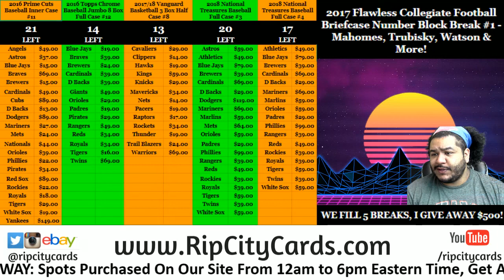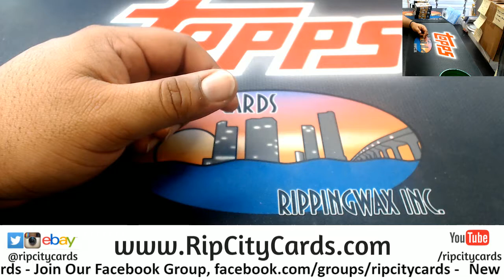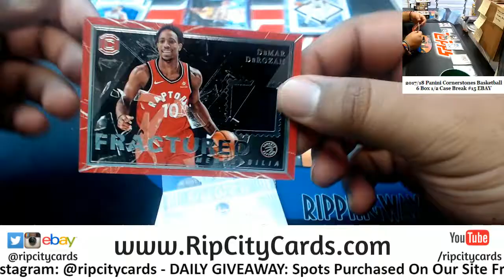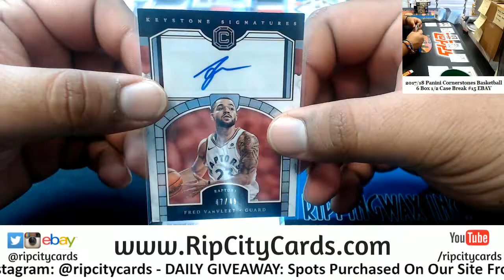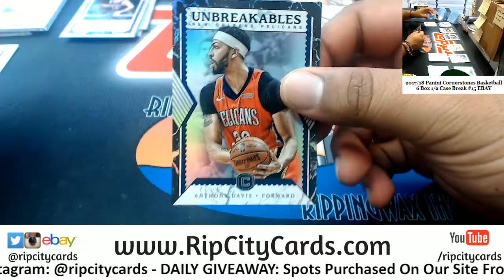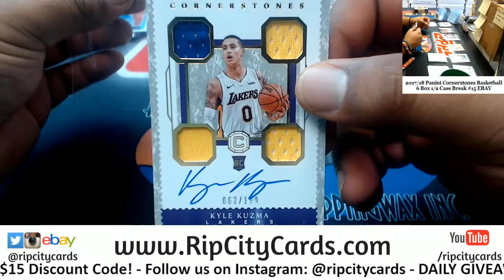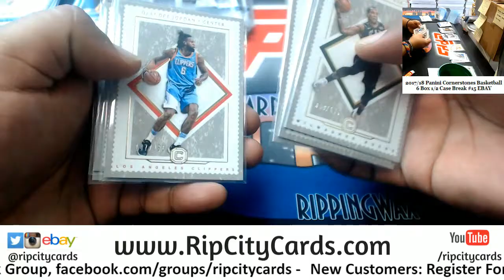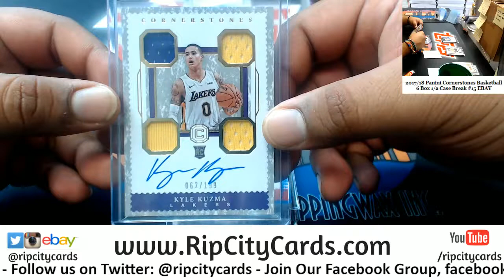2017/18 Panini Cornerstones Basketball 6 Box #15 EBAY